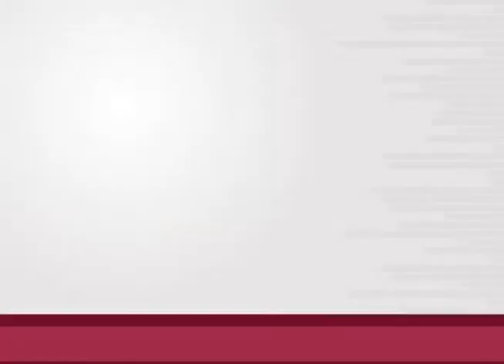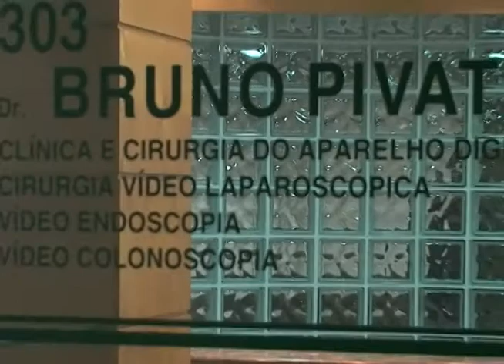Você Sabia 03 09 2012 parte 1